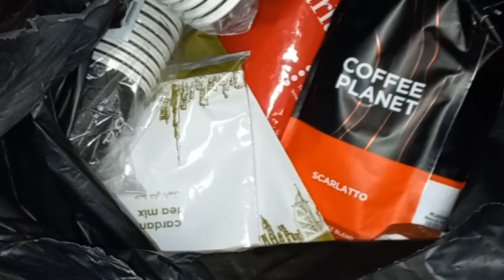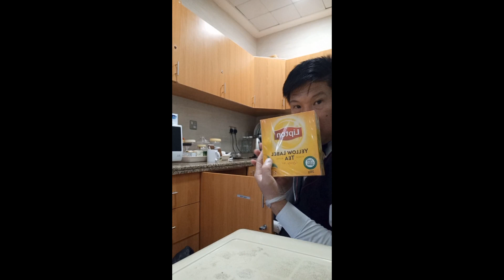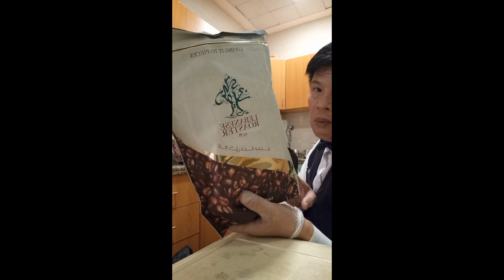Samahan ninyo ako mga besshy ayusin natin ang mga stocks sa kusina ano ano ba mga ito